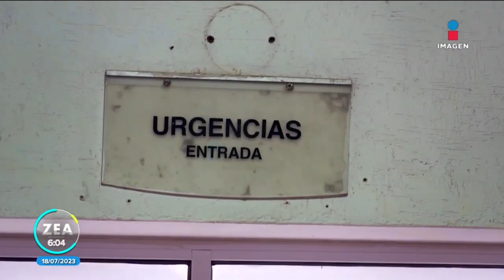Protestan por el asesinato del periodista Nelson Matus en Acapulco | Noticias con Francisco Zea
Periodistas marcharon por la zona turística de Acapulco, Guerrero, para exigir justicia para NelsonMatus.